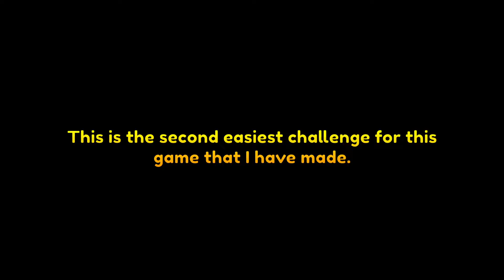[DOORS] Beta Handle Challenge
One of the challenges in my Doors Courses!
(why did i make these)

Basic Rules
Getting hit by hide results in a game over.
All items are allowed. (No Pre-Shop.)
Getting hit by screech requires you to crouch for the next 3 rooms.

Seek Rules
 - You can’t get hit by the flames.

Figure Rules
 - You can hide from The Figure as much as you’d like. However, you must finish the library within 4 minutes.
 - You HAVE to collect all 8 of the books. No funny "I'm gonna brute force the last digit!"

ADDITIONAL RULES
 - You MUST have 650 gold at the completion of your run.
- You must beat the game within 45 minutes.

Elevator Rules
 - You MUST engage in the Figure attack. You can't just "cheese" it.
 - You MUST complete the elevator minigame within less than 2 minutes.